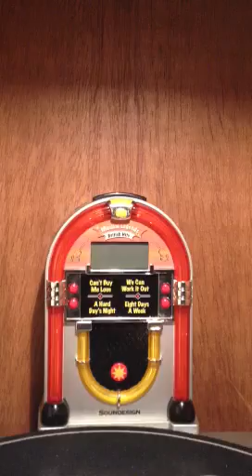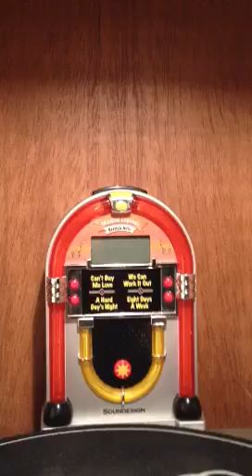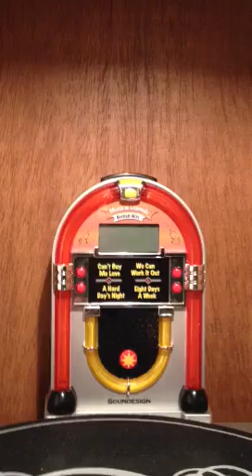Rock de antaño bad news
Esta s un rolita ke me recuerda un chingo a la banda y el barrio sobre todo el merka 2 de junio donde se hacian esas tokadas en las canchas puro nezarokers.